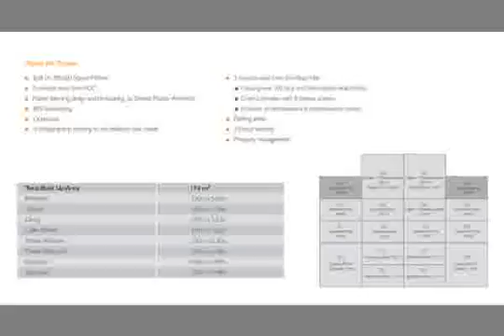شقه للبيع فى كمبوند فيليدج جاردنز قطاميه بالتقسيط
عقارات مصر, القاهره الجديده, بالم هيلز, كمبوند فيليدج جاردنز قطاميه : شقه للبيع بالتقسيط فى كمبوند فيليدج جاردنز قطاميه, بمساحة 170 متر مربع, بالدور الثانى, مقسمه الى : 2غرفة نوم, ريسبشن, مطبخ, 2 حمام
 مصاريف تنازل : 37000 جنيه مصرى